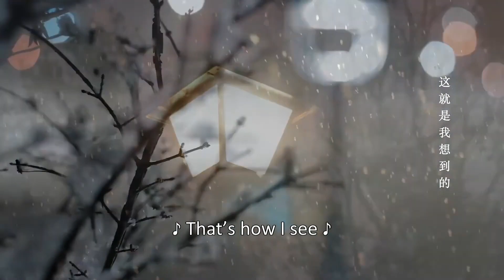【kiss】The boss promises to build a commercial street for his wife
全集链接⬇⬇
小魔女顾胜男人生中最不可思议的事情，就是在惨遭失恋、失业双重打击后，等着王子骑着白马来拯救她，可谁料想这个王子竟是刁嘴又挑剔，毒舌且自大，升级版的“唐僧”，但是这个“唐僧”不吃素。毒舌又傲娇的吃货路晋与天才厨师顾胜男一见面就“相克、相煞”事故不断，却又每每被她精湛的手艺吸引。在这段鸡飞狗跳的相处过程中，两人宿命般地越靠越近。终于有一天，霸道总裁路晋卸下了精英的高冷面具变身忠犬男友，小魔女褪去了刁蛮任性学会如何去爱，二人在美食中寻觅到简单的幸福。上帝偶尔会瞌睡，丘比特有时也会手抖，但命中注定的那个人终会踏遍千山万水与你相会，终于等到你，余生都是你  。
The most incredible thing in a man's life, the little witch Gu Sheng, was waiting for the prince to ride a white horse to save her after suffering a double blow of lovelorn and unemployment. But who would have thought that the prince would be cynical and picky, vicious and arrogant, escalating The version of "Tang Seng", but this "Tang Seng" is not vegetarian. The poisonous and arrogant foodie Lu Jin and the talented chef Gu Shengnan met with each other, and the incidents continued, but they were always attracted by her exquisite craftsmanship. In the process of getting along with each other, the two are getting closer and closer. Finally one day, the domineering president Lu Jin took off his elite high-cold mask and turned into a loyal dog boyfriend. The little witch lost her arrogance and self-willedness and learned how to love. The two found simple happiness in food. God occasionally falls asleep, and Cupid sometimes shakes his hands, but the person who is destined will eventually travel across thousands of mountains and rivers to meet you, and finally wait for you, and it will be you for the rest of your life.